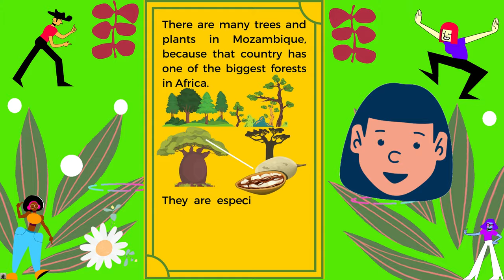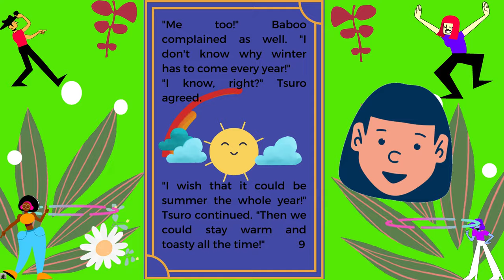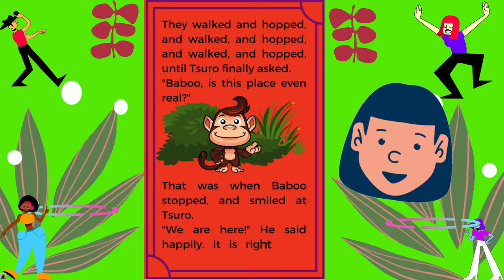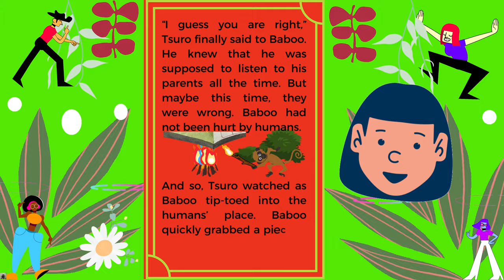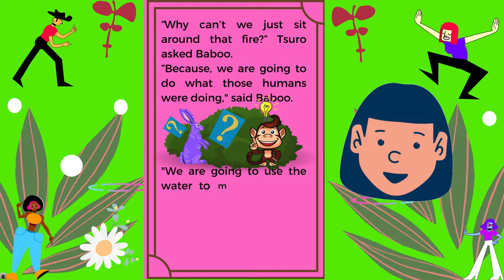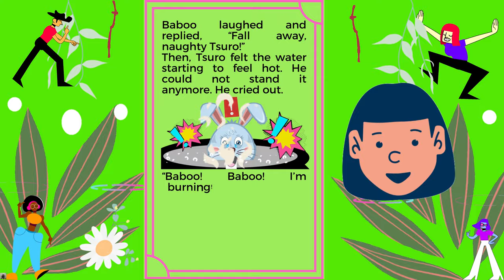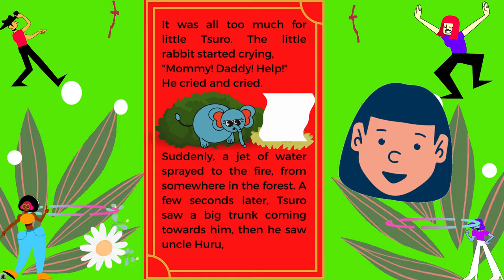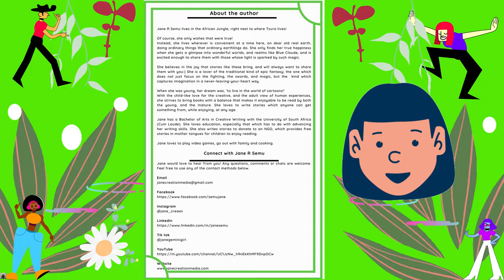Tsuro and Baboo's Big Pot. New animation January 2023. Baby shark. Nursery rhymes. Folk Tales. Ngano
It is winter season and Baboo the Baboon has found fire and a pot. What mischief will he and little Tsuro, the naughty little rabbit, get into this time?